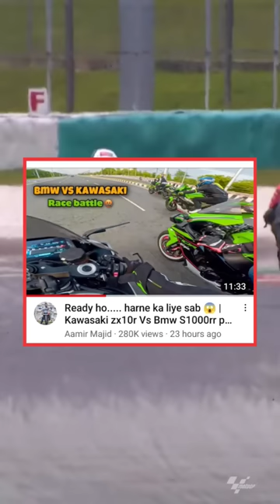Aamir Majid again buying z1000 | MotoNBoy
aamir Majid

aamir Majid plan for z1000

aamir Majid

kawasaki z1000

the Uk07 Rider buying Ducati penigale v4s